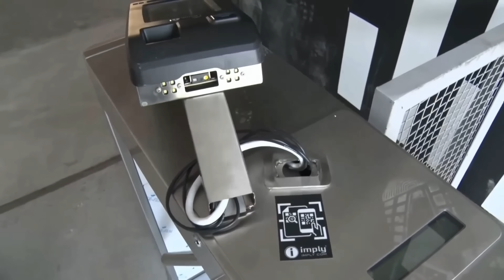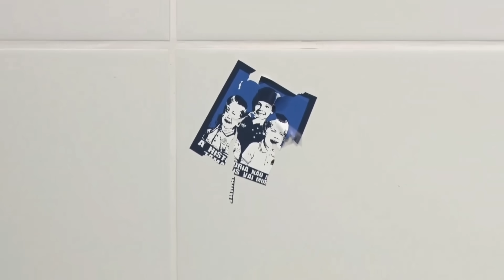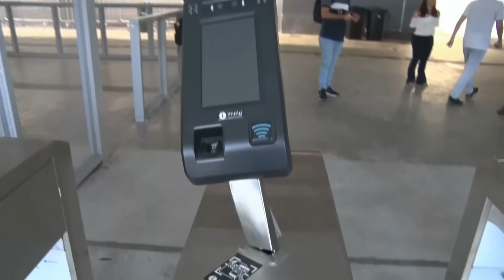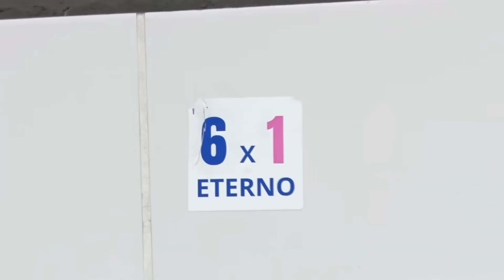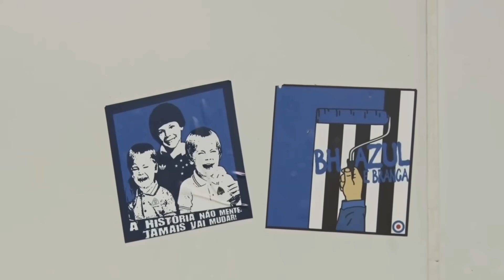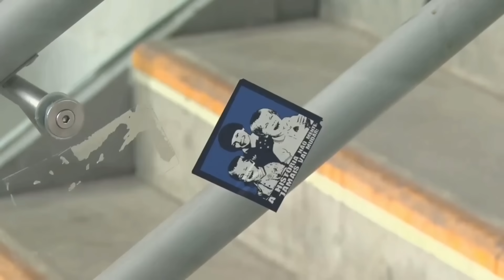JOÃO VITOR XAVIER SOBRE ATLÉTICO X CRUZEIRO: 'AS AUTORIDADES TEM A OBRIGAÇÃO DE PUNIR OS VÂNDALOS'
João Vitor Xavier desabafa sobre atitudes de cruzeirenses e atleticanos durante o clássico na Arena MRV